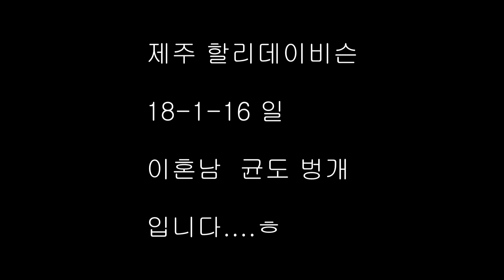제주 할리데이비슨 18-1-16 균도벙개